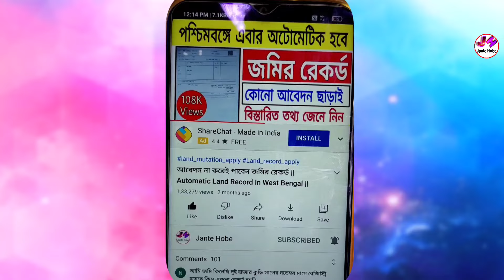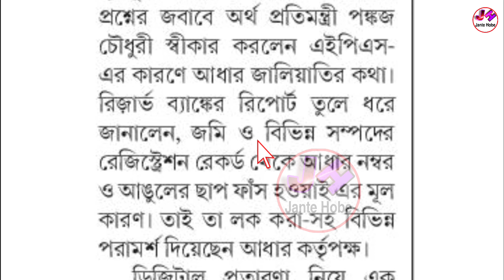সাবধান : আঙ্গুলের ছাপ দিয়ে টাকা তুলেন নতুন জালিয়াতি হচ্ছে | aadhaar biometric lock and unlock